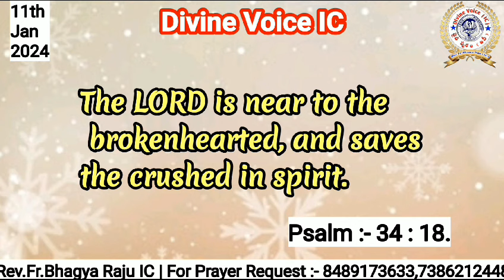Today God's promise Rev Fr Bhagya Raju IC Rosminians//11//01//2024